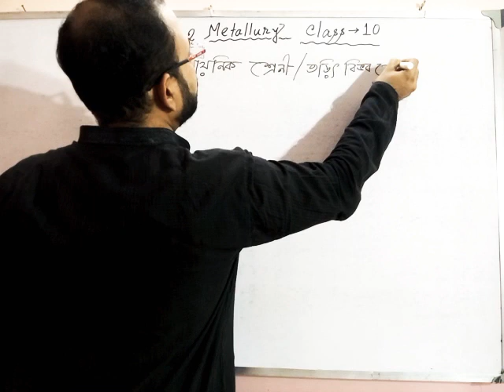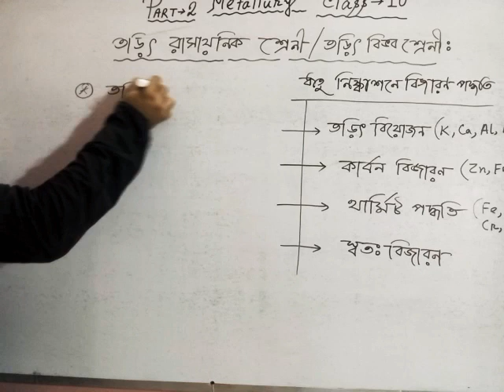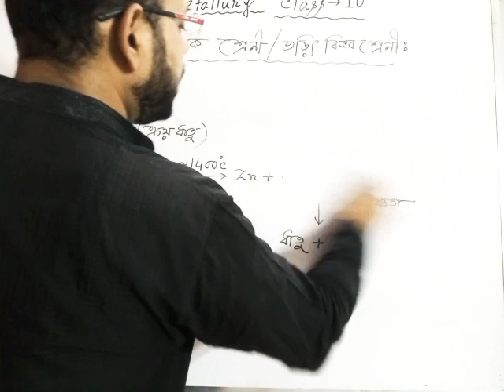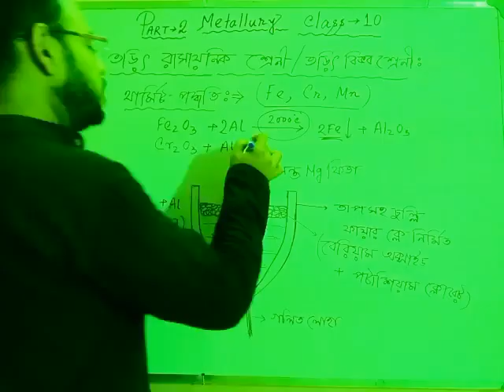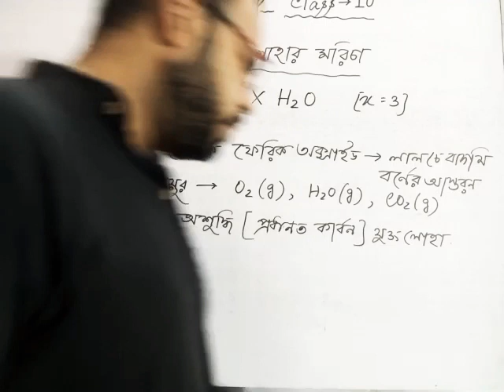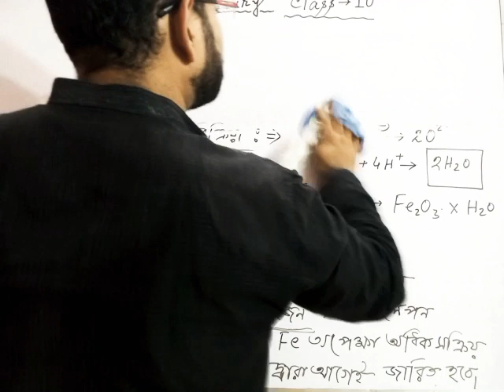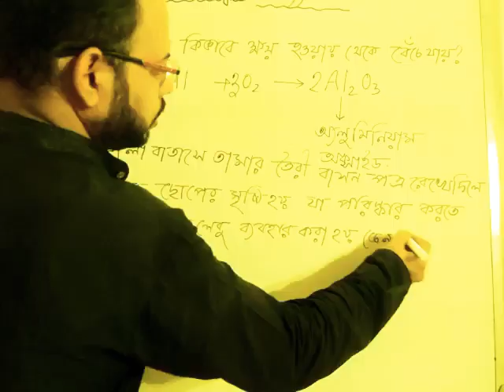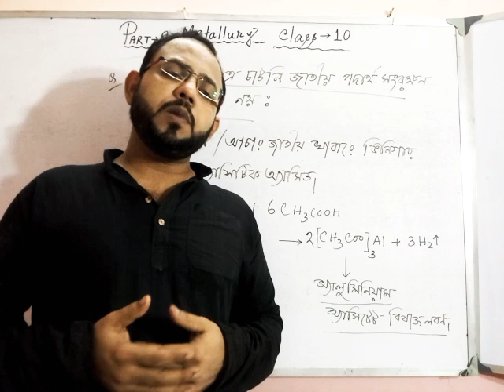Metallurgy - ধাতু বিদ্যা - ক্লাস 10 - Part 2